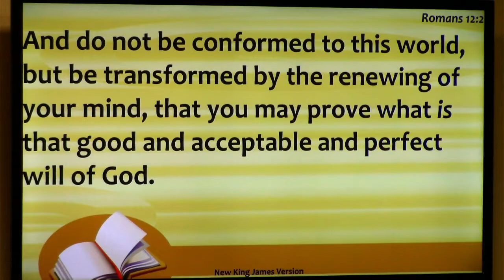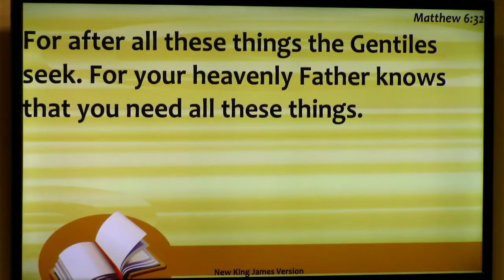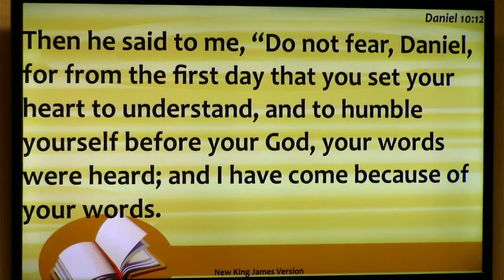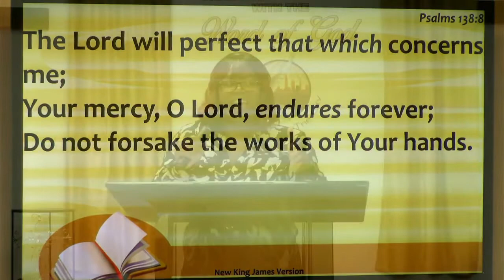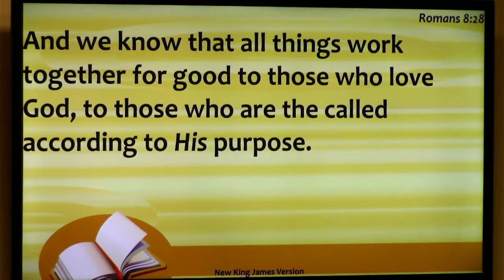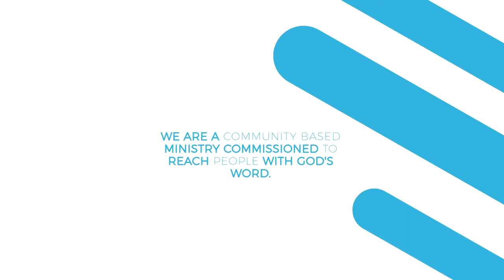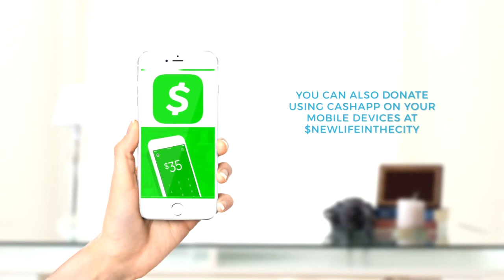Transformation is in the river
NLTC Sunday Service message presented by Sis. Ashley Peters